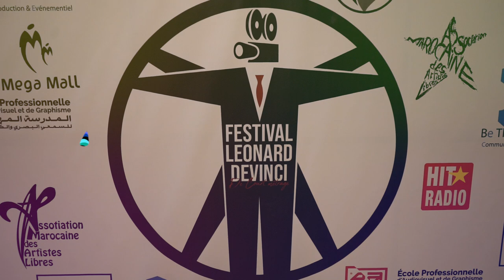اختتام مهرجان ليوناردو دافينتشي للفيلم القصير في دورته الثالثة بالرباط